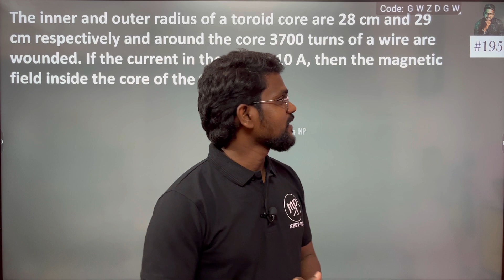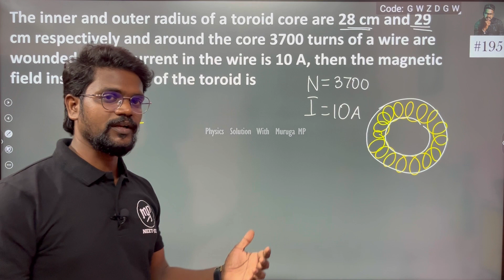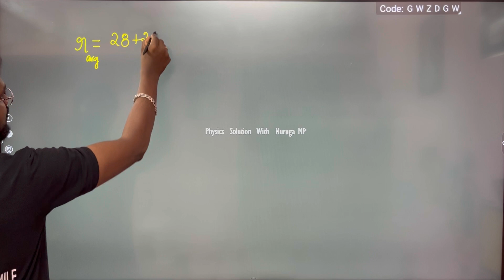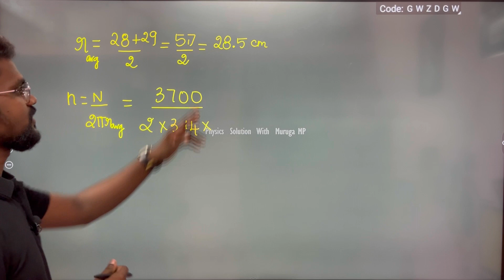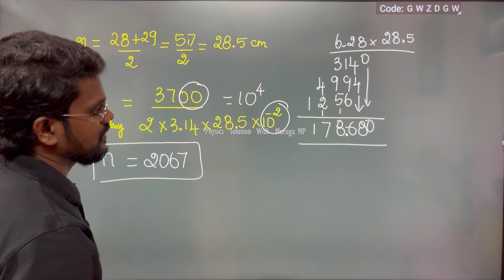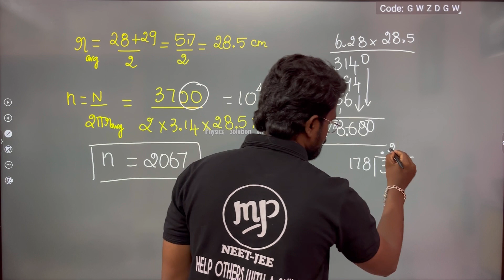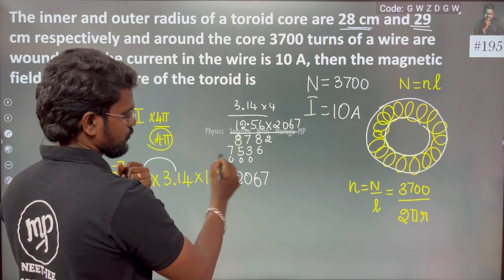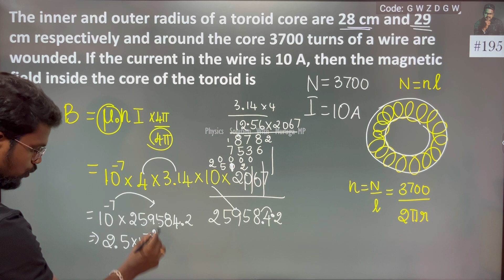The inner and outer radius of a toroid core are 28 cm and 29 cm respectively and around the core 370